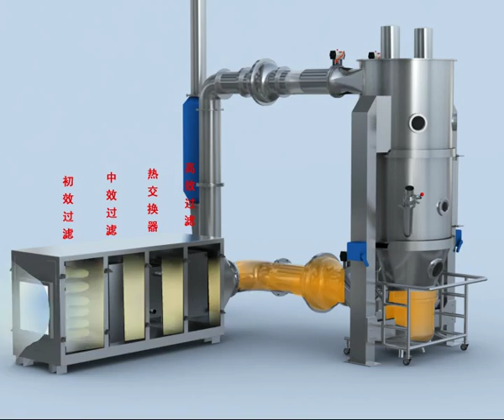fluid bed dryer, granulator, granulate machine, dryer machine